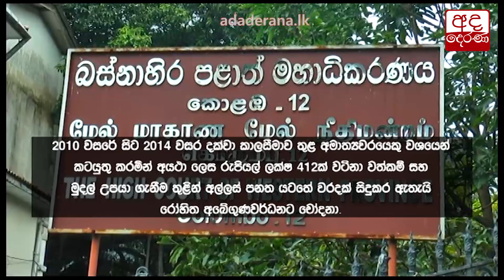අල්ලස් නඩුවෙන් ඇමති රෝහිත අබේගුණවර්ධන නිදහස්